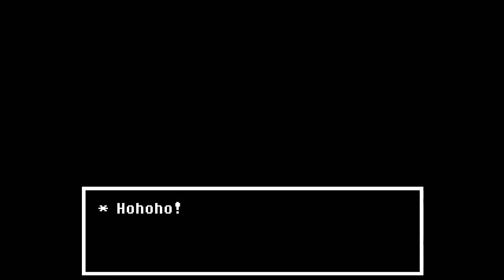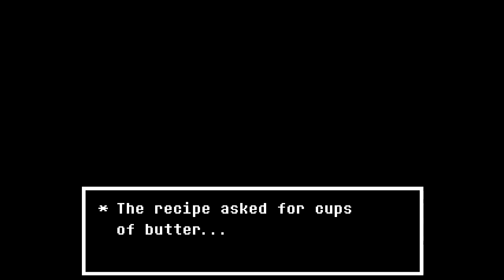The Shambling Amalgamates | Let's Play! - Undertale Episode 15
Alphy's True Lab has some CREEPY looking stuff in it?! Like what are all these monstrosities? What could these amalgamates want? And who is this other child with the Dreemur family besides the first human? The story gets deeper and deeper!